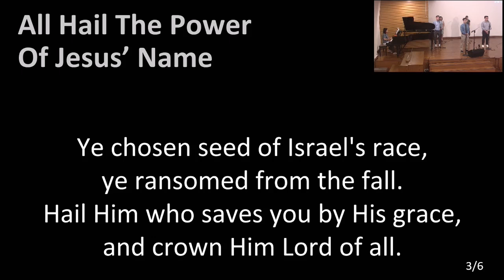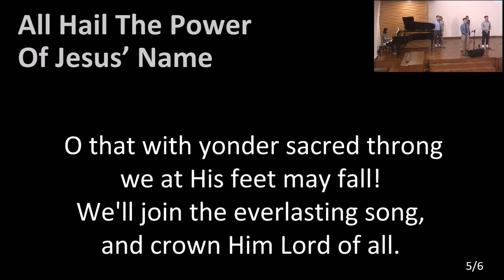All Hail The Power Of Jesus Name [2024-08-04]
CCLI #25400   CCLI License #572910 “All Hail The Power of Jesus’ Name” Edward Perronet/John Rippon/Oliver Holden